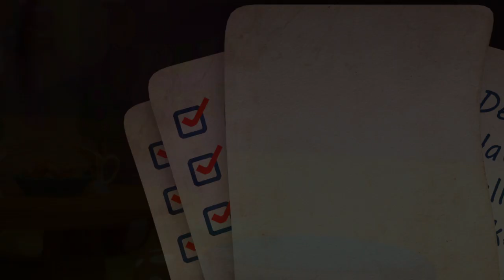SazzyPets EPISODE 5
Welcome to SazzyLand!

About SazzyPets:

Set in this magical land, join Sazzy and her friends as she lives her princess life to the fullest!